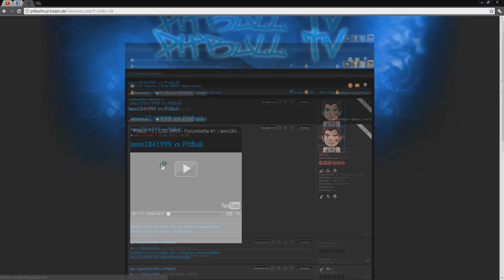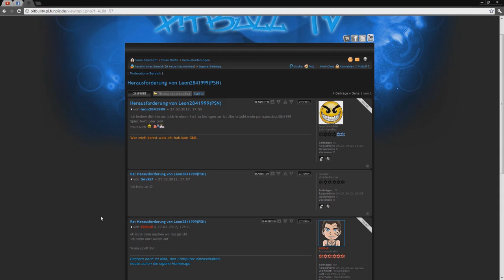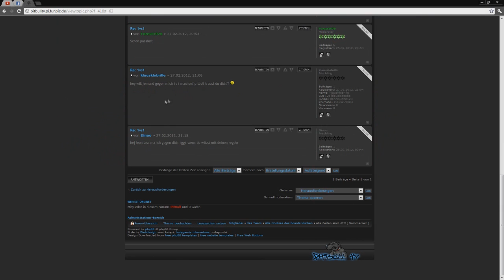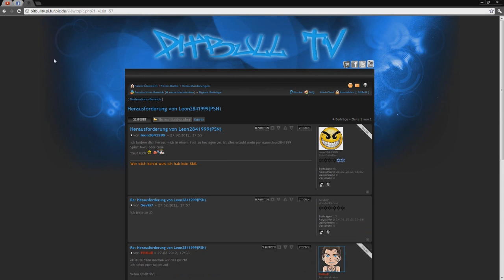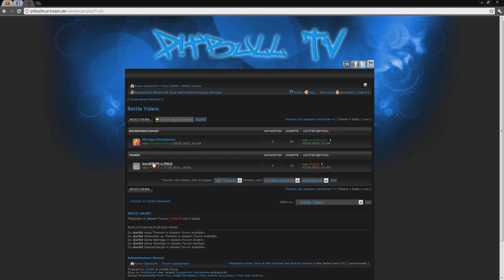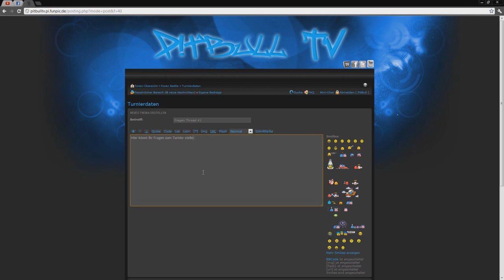PitBull - Forum Battle Anleitung!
Auch Lust mitzumachen?
PitBull-Ranking im Forum